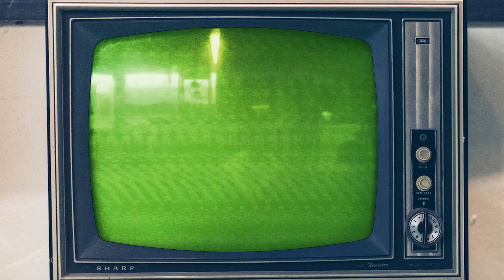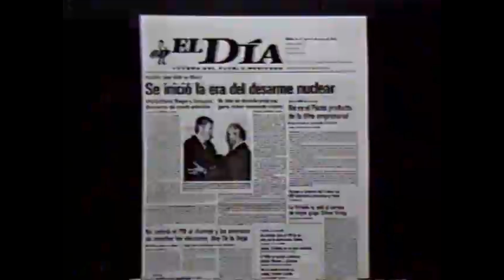Comerciales México, Noviembre 1988 IMEVISION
Comunidad
Buen Día.

Bloque de Comerciales del día 06 de Noviembre de 1988 dentro de los programas sobre el Terreno de Juego y el inicio del Noticiero Día a Día.

El anuncio del Sultán: estriara cancelado en estos días ? ¿ustedes que opinan?

Rosy BRA by Carnival (Sultan Version)
Perfume Matchabelli
Rosy Bra by Carnival (Opera Version)
Financiamiento NISSAN
Tennis DUNLOP
Crema de Cacahuate Aladino
ANPE (Asociación Nacional Periodística) Premio 1988
Libro Orozco por Luis Cardoza
Promo Sherezada (producción Soviética)
Periódico EL DIA
Consejo Nacional de la Publicidad (PACTO por México)
Closing Sobre el Terreno de Juego
CONAPO (Pocos hijos para darle mucho)
Spot Miguel de la Madrid Hurtado (La Unión Hizo la Fuerza)
Cortinilla IMEVISION (ICEBERG)
Inicio Noticiero DÍA A DÍA 06 De Noviembre de 1988
(Elecciones USA, AMLO, HUGO SANCHEZ)

Fecha: 06/Noviembre/1988
Canal 13